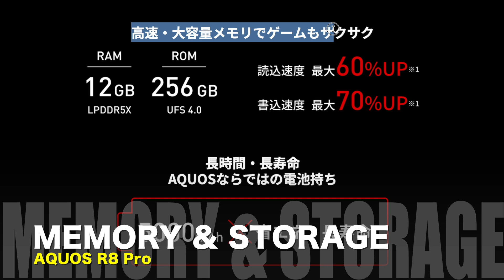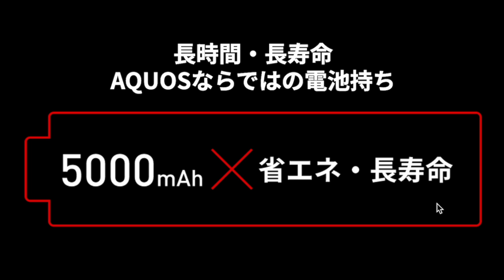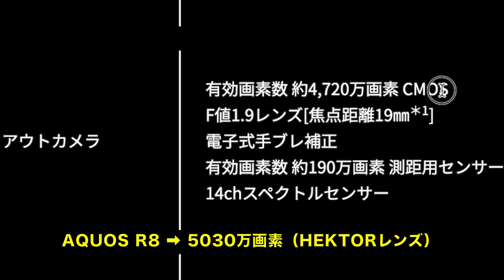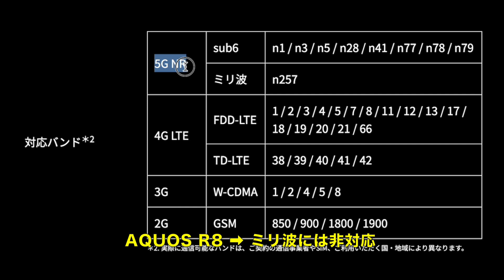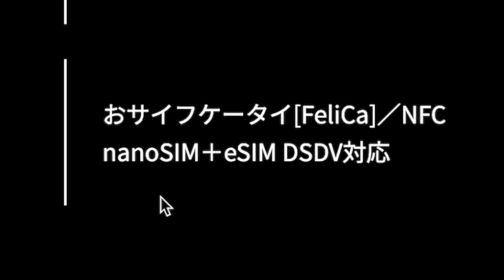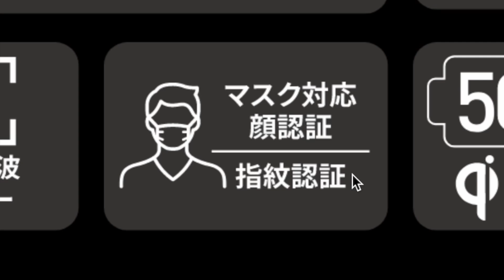【最強】AQUOS R8 pro 世界が待ってる！シャープ会心の一撃でほぼ弱点なし！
5月9日にシャープからAQUOS R8シリーズが発表されました。昨年のR7よりもブラッシュアップされスペックも向上しています。ちなみにR8 proの後継がR7ということです。まだ不明な部分も多いですが、今わかっている範囲でスペック等をまとめました。

［情報元］スマホ・携帯AQUOS公式/YouTube公式
［目次］
0:00 OP
0:37 主な特徴
6:37 詳細スペック
8:09 スペックまとめ
9:40 さいごに
※動画はできる限り英語字幕も付けていますので、字幕機能をONにして是非ご利用ください。また動画の内容は作成時のものとなりますので、月日が経過しているものは情報が更新されている場合があります。また使用している機器もすでに所有していない場合もあることをご了承ください。
※Thank you as always for those who watch with English subtitles. We're a Japanese-language gadget channel, but we're doing our best with English subtitles, so please give us your support!
※The content of the videos is current at the time of creation, so information may have been updated over time. Also, the equipment used may no longer be owned by the company.
※Subtitles may not be created in time, but will be applied as needed.  It is followed by English subtitles translated by Google or DeepL as a YouTube feature. Please turn on the feature if you wish to use it.

【使用機材】
▼Apple Mac mini
▼KIOXIA SSD 外付け 1TB
▼IODATA スティックSSD 2TB
▼Donner マイクスタンド マイクアーム
▼Ulanzi スーパークランプ
▼JBL Pebbles バスパワードスピーカー

楽天モバイルならスマホの料金が超お得！↓
格安ドメイン取得サービス─ムームードメイン↓
【GOM Mix】簡単に使える無料動画編集ソフト↓
 100GB使い放題のWi-Fi「クラウドWi-Fi」 1台で海外135ヶ国対応！
イヤホン・ヘッドホン専門店【e☆イヤホン】↓
イートレン【海外スマホ・タブレット通販】↓
【使用音源】
▼FREE BGM DOVA-SYNDROME